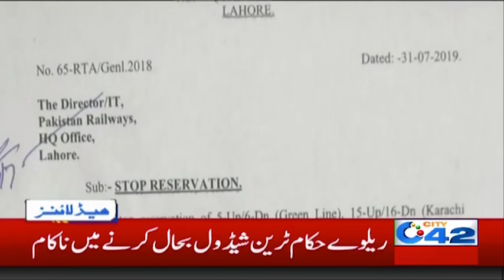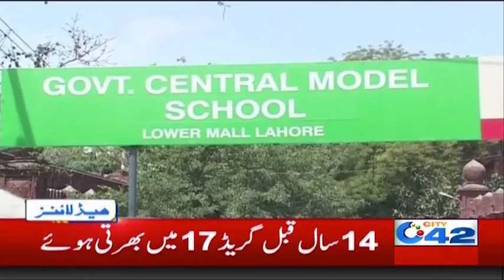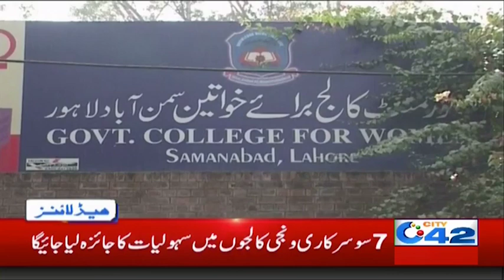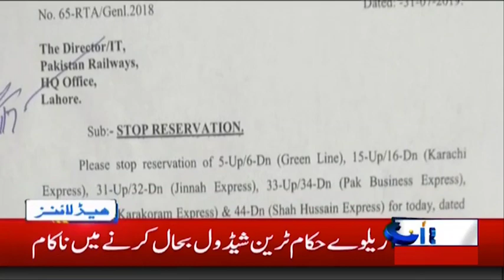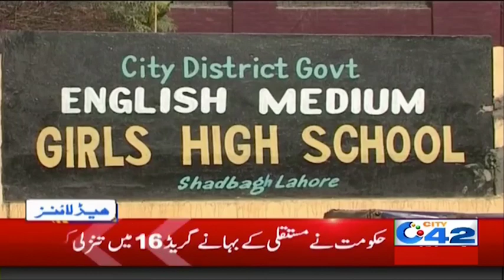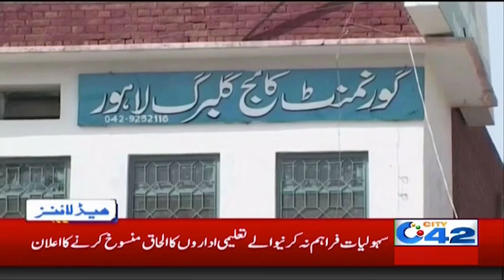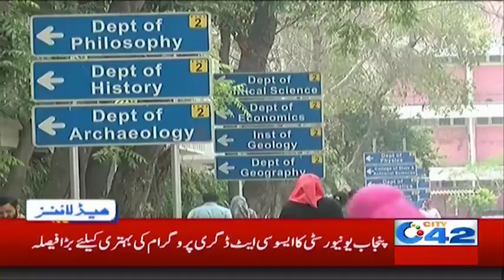News Headlines | 4:00am | 1 Aug 2019 | City 42